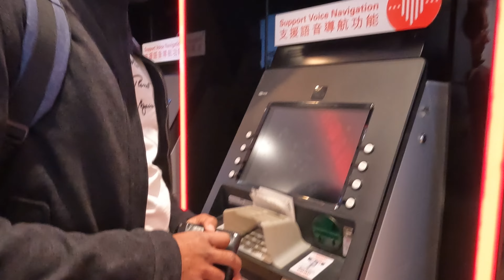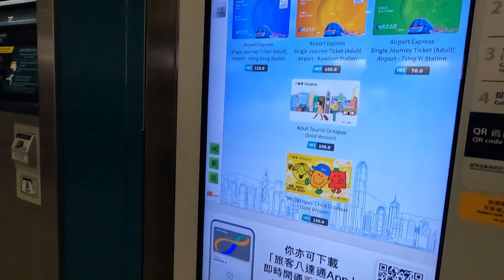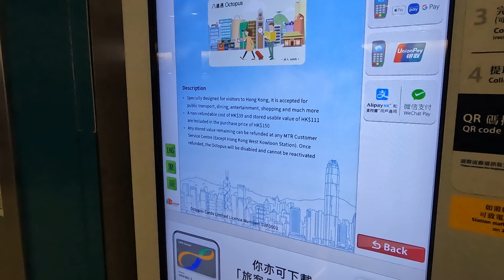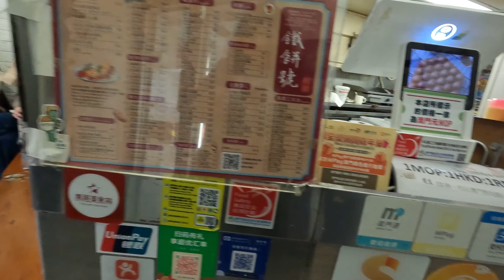HONG KONG & MACAU ITINERARY & COST | Day wise plan on Map | Hong Kong Disneyland | India to HongKong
Planning to go to Hong Kong from India!? Not to worry, we have got you covered!
This video has Day wise Hong Kong Itinerary on Google Map for your convenience! We will also tell you Hong Kong budget from India!

Not only that, we will also tell you best places to stay in Hong Kong, things to do in Hong Kong! This video also will help you plan your trip to Hong Kong Disneyland and day trip to Macau from Hong Kong!

In this Hong Kong Itinerary & Cost video, we will cover:
How to travel to Hong Kong from India?
How to complete Hong Kong  immigration?
How to spend 7 days in Hong Kong?
An ideal Hong Kong Itinerary
What's the cost of Hong Kong Travel?
What's the budget of traveling to Hong Kong from India?
How to go to Macau from Hong Kong?
Day trip to Hong Kong Disneyland.
Things to do in Hong Kong.

Hong Kong Itinerary & Cost video chapters:
0:00 Introduction
00:44 How to travel to Hong Kong?
00:59 Hong Kong Immigration
01:36 Money in Hong Kong
02:08 Sim Card in Hong Kong
02:48 Octopus Card in Hong Kong
03:32 Stay in Hong Kong
04:53 Day 1 - Lantau Island
07:40 Day 2 - Hong Kong Island
10:02 Day 3 - Kawloon
11:52 Day 4 - Hong Kong Markets
14:01 Day 5  - Hong Kong Disneyland
14:30 Day 6 - Hong Kong to Macau
15:55 Day 7 - Hong Kong Shopping & Return
16:10 Hong Kong Travel Cost